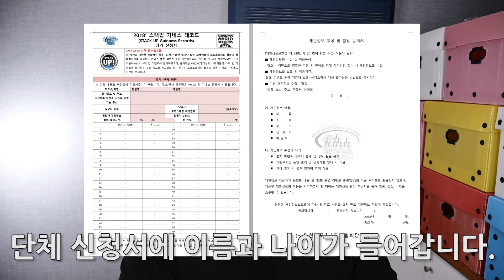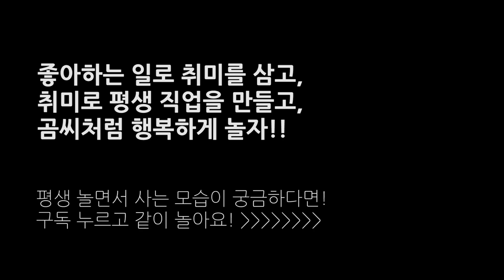스포츠스태킹 기네스북 도전! 스택업2018 함께 해요! │취미탐험 #311│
과연 25명이 넘어서 모임이 추진될까요???
※잘못 작성한 경우 다시 작성하시면 됩니다!
※입금까지 되어야 신청 완료입니다!